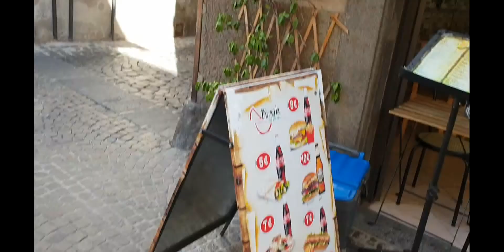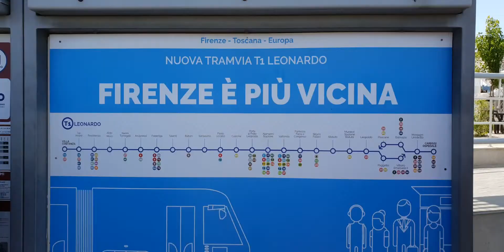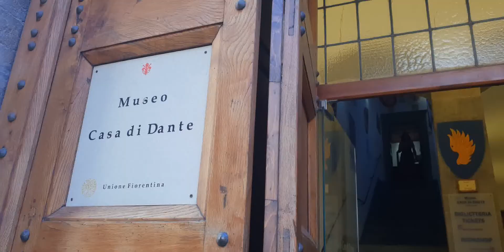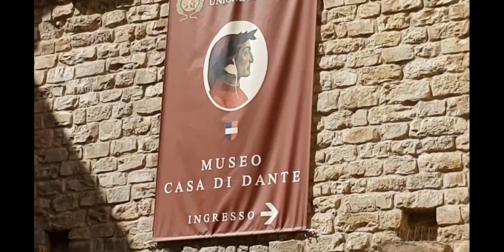이탈리아여행-오르비에토 & 피렌체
산위의 성곽도시 오르비에토와 르네상스가 시작된 도시 피렌체